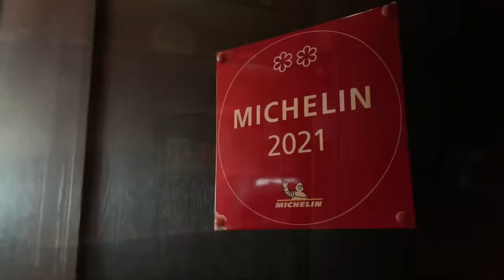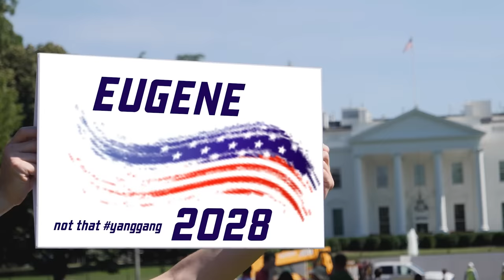The Try Guys Make Pop-Tarts Without A Recipe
3, 2, 1… BAKE! We’re back and it’s all building to our LIVE finale.

APPEARANCES

EDITED BY
Devlin McCluskey

Illustrations by
Colleen Tighe

Cabel Adkins

EXTERNAL CREW
Rachel Ann Cole - Director
Jonathan Kirk - 1st Assistant Director
Dawn Shim - Director of Photography
Chris LaPointe - Camera Operator
Austin Page - Camera Operator
Giselle Gonzalez - Camera Operator
Ben Hecht - Camera Operator
Ethan Sullivan - 1st Assistant Camera
Kallie Jung - 2nd Assistant Camera
Maria Alanis - 2nd Assistant Camera
Marshall Victory - Gaffer
David Beede - Sound Mixer
Ethan Molomut - Boom Operator
Susannah Honey- Production Designer
Alessia Madau - Art Director
Krista Lu - Art Director
Jesse Ross - Set Dresser
Angelica Rivera - Set Dresser
Niki Ford - Food Stylist
Laurie Smith - Food Styling Assistant
Jonny Carlson - Production Assistant
Arlo Bowlin - Production Assistant
Armando Garcia - Production Assistant

2nd TRY LLC STAFF
Nick Morell - Social Media Manager
Will Witwer - Assistant Post Production Supervisor

Thanks to all of our Gold Level Patrons! Marisa Alfonso, Laura Ubinas, Wendy Tran, Traci Lew, Matthew Tadros